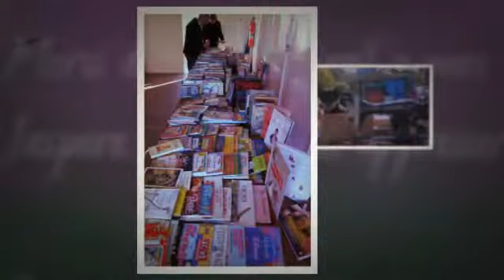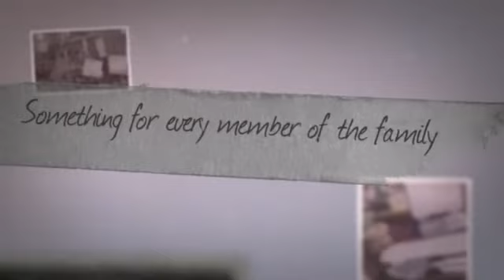Wyndham Village Market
On the 4th Sunday of every month, from 8-1 our village market is here for you to enjoy!